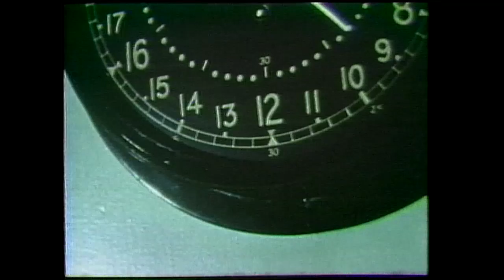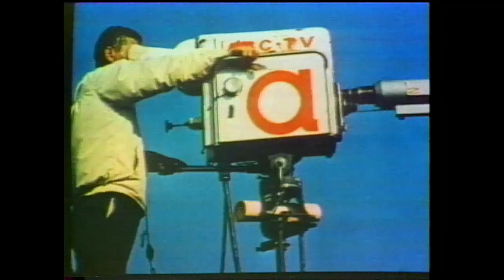John Glenn's Mercury-Atlas 6 Mission, 'Friendship 7'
On Feb. 20. 1962, millions of Americans watched via television as astronaut John Glenn, strapped inside the spacecraft he named Friendship 7, lifted off from Cape Canaveral Air Force Station’s Launch Complex 14 on the Mercury Atlas-6 mission. During the four-hour, 55-minute flight, Glenn became the first American to orbit Earth.